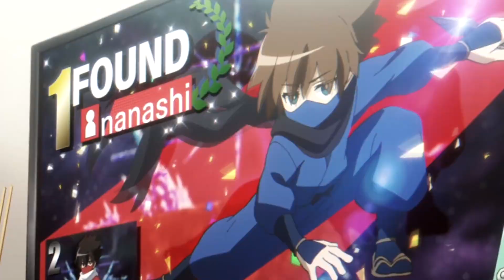MIS ANIMES FAVORITOS DEL 2021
Hoy os traigo mis 10 animes favoritos del año, un top que me ha costado lo suyo de realizar. ¡Espero que os guste!